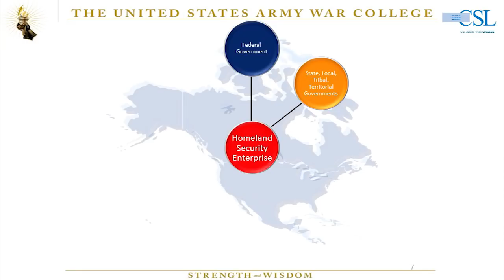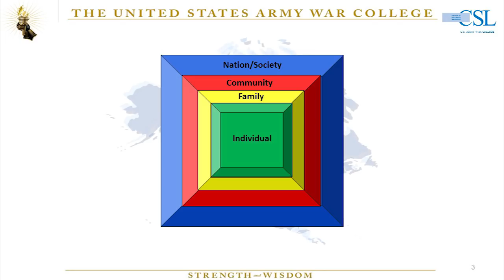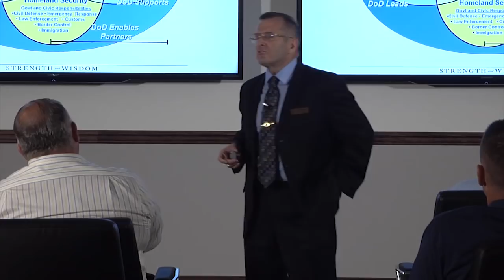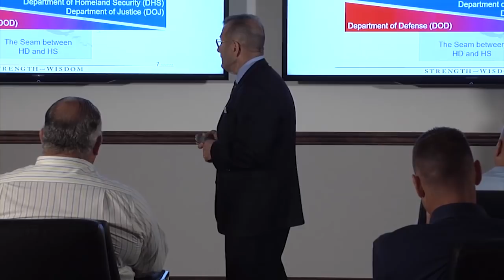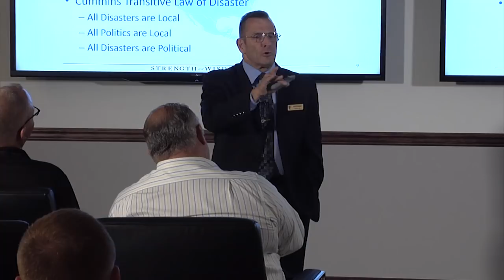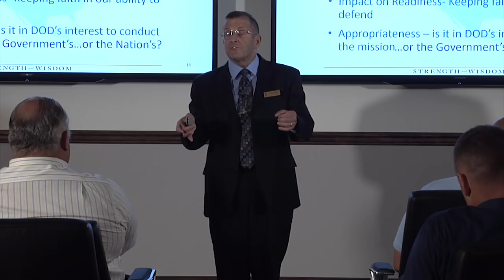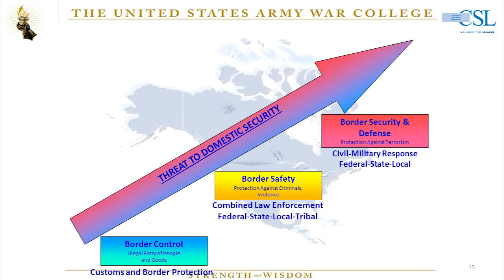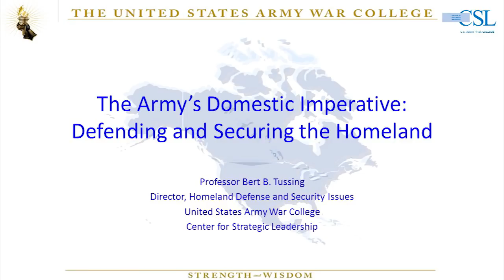Prof. Bert Tussing - The Army's Domestic Imperative: Defending and Securing the Homeland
Prof. Tussing's presentation to the National Security Seminar and the class of 2018 during their capstone week.